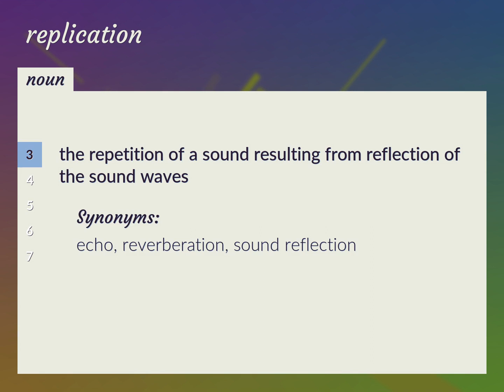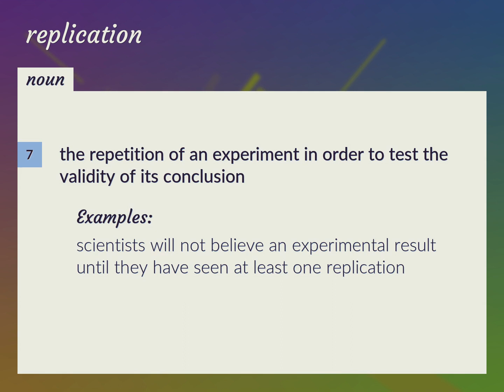Replications | meaning of Replications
What is REPLICATIONS meaning?